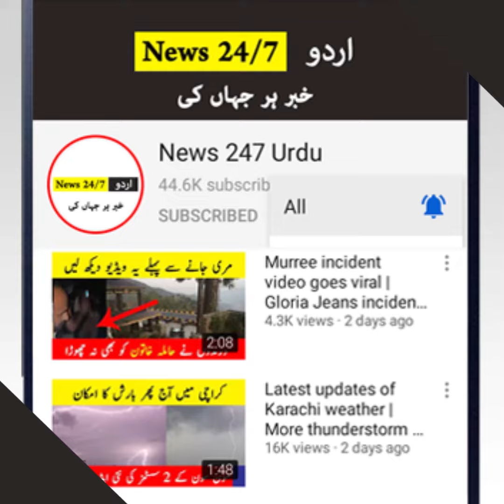Why more cases reported of Covid-19 in winter | Pakistan today news | News 247 Urdu